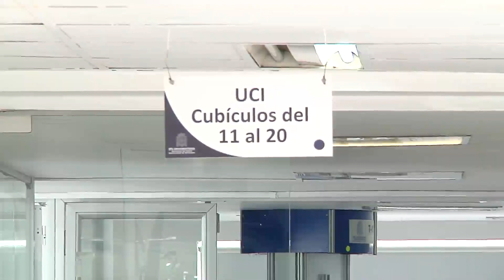Este año, 8 servidores de Metrosalud han recibido amenazas - Telemedellín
NoticiasTM Lo ocurrido al médico de Metrosalud que , esta semana, se vio obligado a abandonar la sede del barrio Llanaditas, en la comuna 8 de Medellín, tras recibir amenazas de muerte, le ha sucedido, este año, a otros siete profesionales de la red, lo que ha obligado a su traslado inmediato.